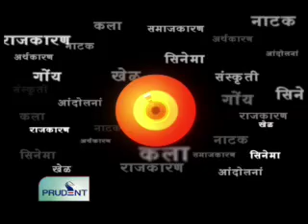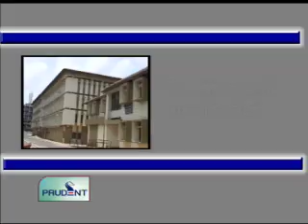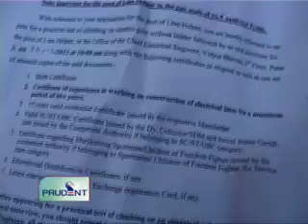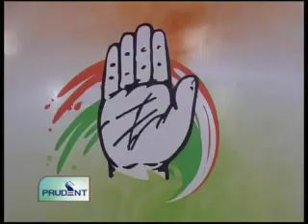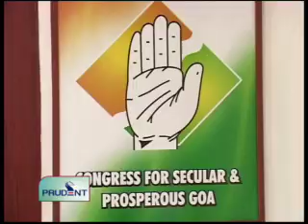Prudent Media Konkani News 03 Jan 12 Part 1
Congress decides to allott tickets to all sitting MLAs, Party's move to avoid more family politics, Party plans to allot 1 ticket to a Muslim candidate, 2 to women